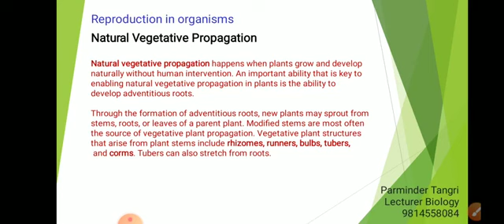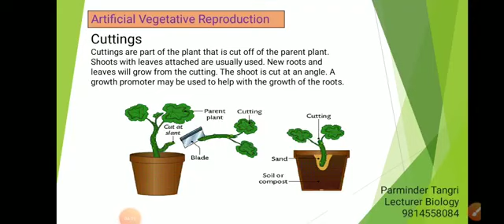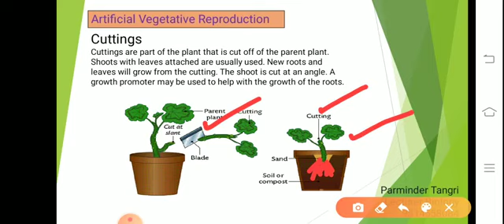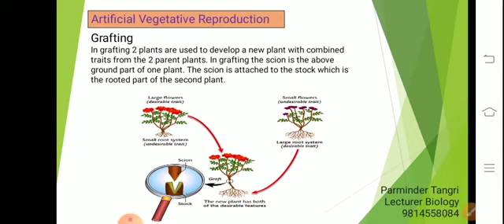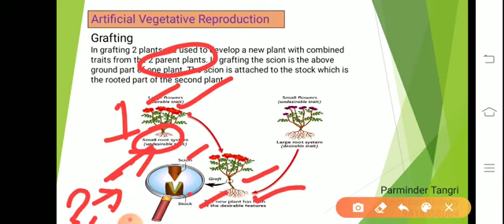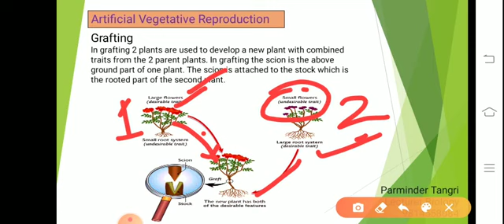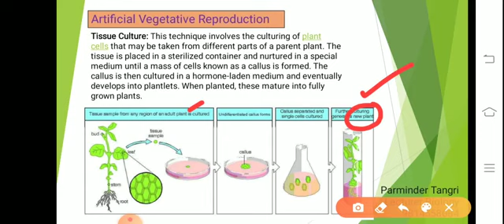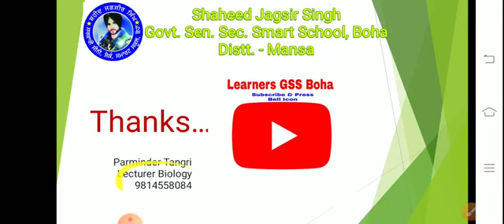Reproduction in organisms / Part 4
10+2 Biology